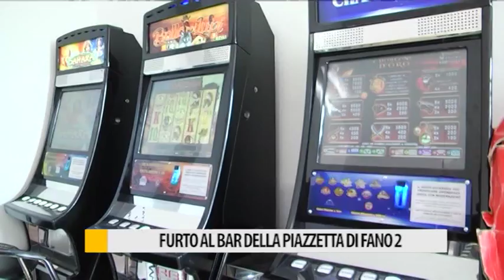Occhio alla NOTIZIA 4 Luglio 2017